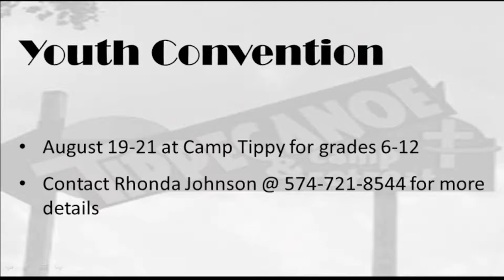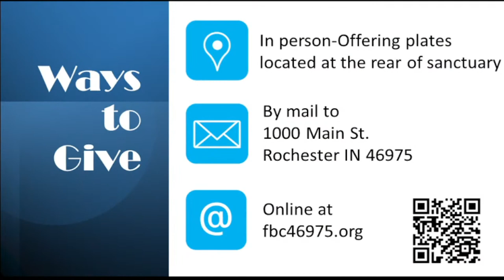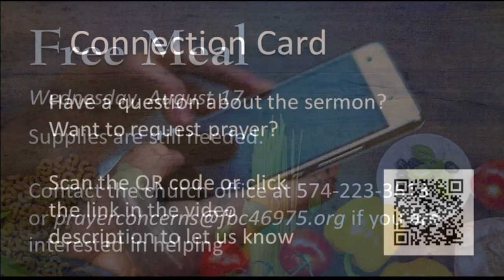First Baptist Church Worship Service, August 14, 2022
Of Comets and Christ
Have a question about the message? Want to make a prayer request? Click the Connection Card link below to let us know.